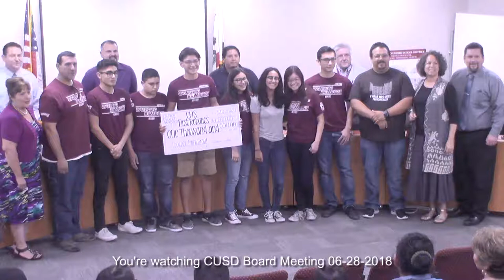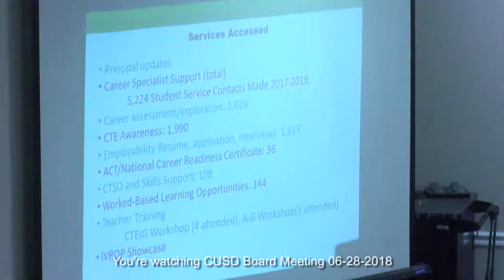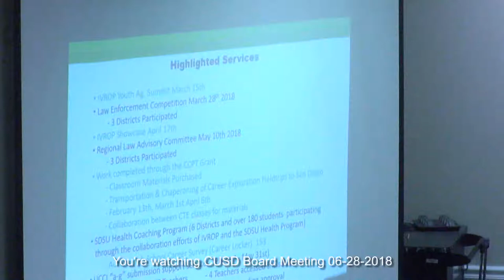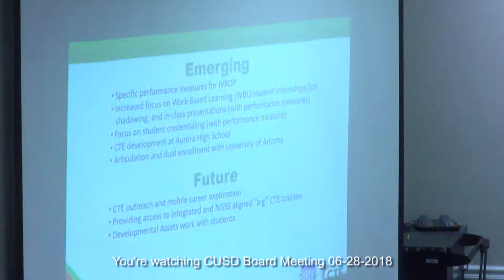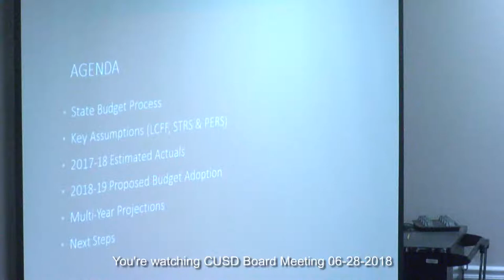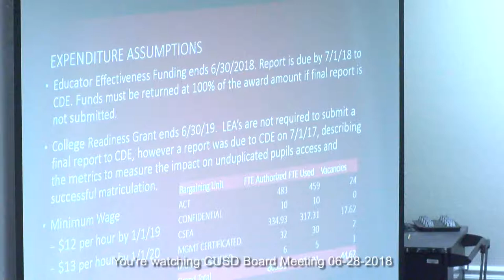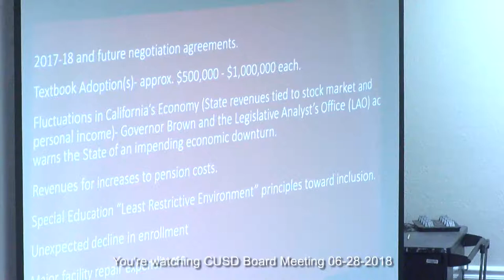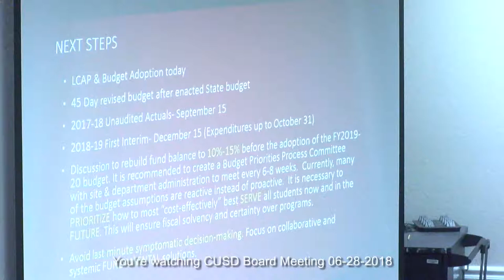CUSD Board Meeting 06 28 2018